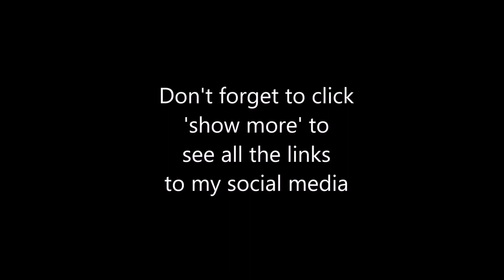Being disabled - Fatigue & preparing for an outing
I'm sorry if I was all over the place. I was still pretty tired while making this video, and I didn't realize I was getting sick (no symptoms had showed up yet), so that probably added to my random and trailed off thoughts.